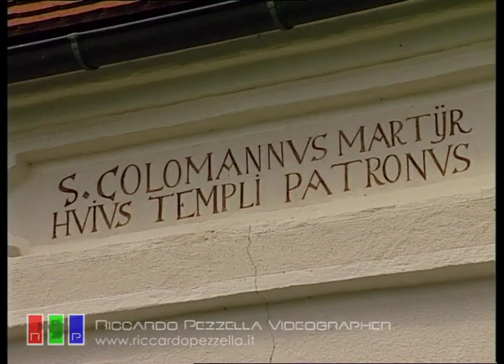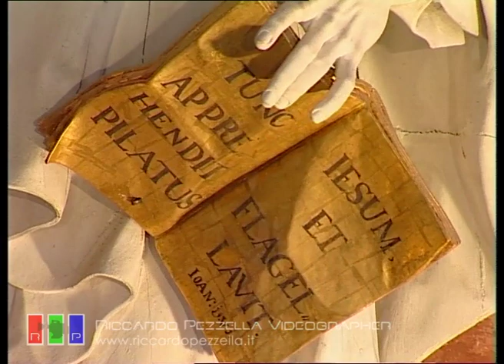La Wieskirche ed il suo Rococò | Wies - Baviera (Germania)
Per la processione del venerdì santo del 1730 fu composta una statua di Gesù flagellato utilizzando parti prese da altre figure in legno.
Qualche anno dopo la contadina Maria Lory trovò la statua in un ripostiglio e la portò nella sua casa situata proprio tra questi prati.
La sera del 14 giugno 1738 mentre pregavano i coniugi Lory videro gli occhi del Signore flagellato riempirsi di lacrime.
Fu l'inizio di grandi pellegrinaggi che in breve tempo ebbero risonanza in tutta Europa.
Proprio per soddisfare le esigenze della folla crescente nel 1743 si diede inizio alla costruzione di una chiesa e l'incarico fu assegnato al grande architetto tedesco Dominikus Zimmermann.
Nel 1983 la chiesa è stata dichiarata dall'Unesco Patrimonio dell'Umanità.

Realizzazione Film & Video International - Milano
Location:  Weilheim-Schongau - Baviera (Germania)
Anno Realizzazione: 1997
Regia: Vincenzo Pezzella
Camera & Editing Video: Riccardo Pezzella
Rimasterizzazione Digitale e Post - Produzione Video e Audio 2022: Riccardo Pezzella